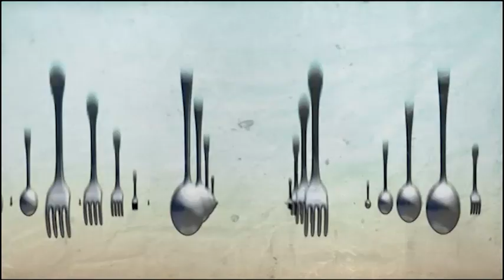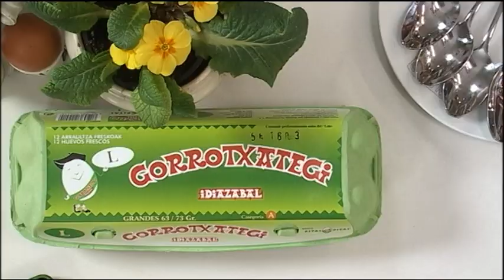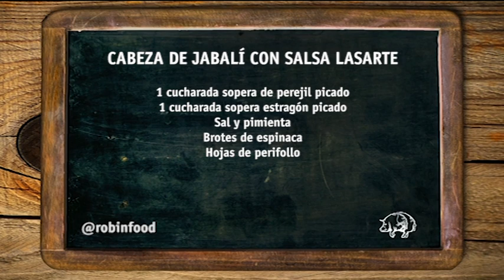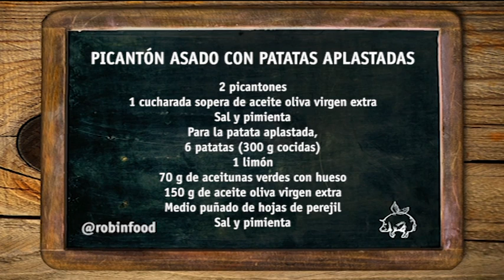ROBINFOOD / Cabeza de jabalí con salsa lasarte + Picantón asado con patatas aplastadas